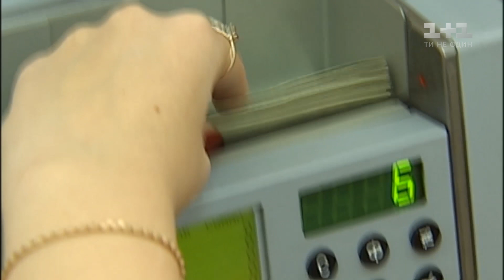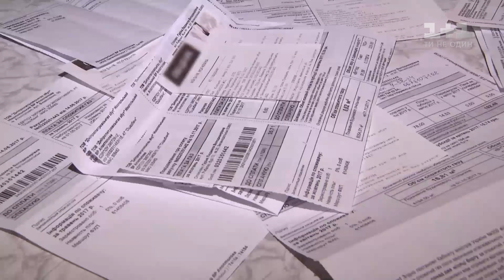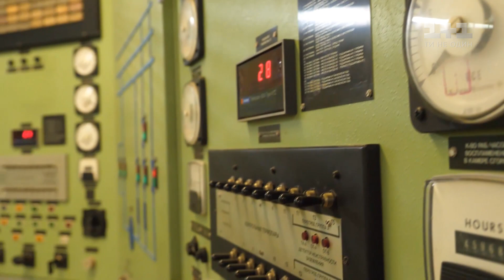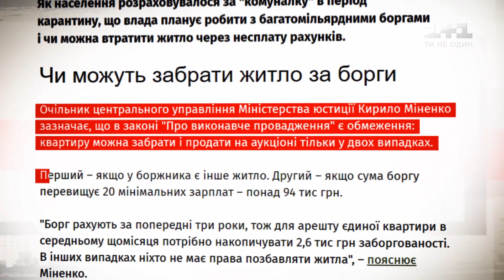Чи потрібен Україні кредит від МВФ — Секретні матеріали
Вчора влада розносила радісну звістку. МВФ виділили Україні кредит у 5 мільярдів доларів. Проте, радіючи грошам ми повинні розуміти, що ми за них даємо, та що обіцяємо зробити. Якщо ретельно розібратись у цьому, то радості від таких грошей стає набагато менше.